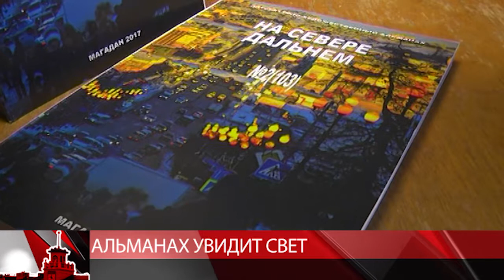Альманах «На Севере Дальнем» выпустят ко Дню города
В Магадане готовится к выходу сто четвертый номер старейшего печатного издания Колымы. Альманах «На Севере Дальнем» выпустят ко Дню города. Тираж составит 200 экземпляров, объемом в 20 печатных листов. Литературу для издания предоставила областная писательская организация. Стихи и проза посвящены Северу, колымчанам, краеведению